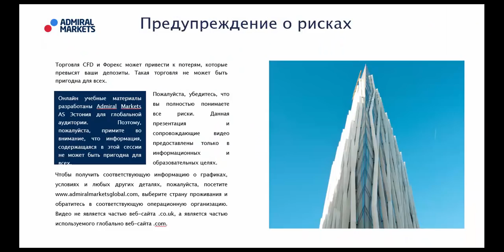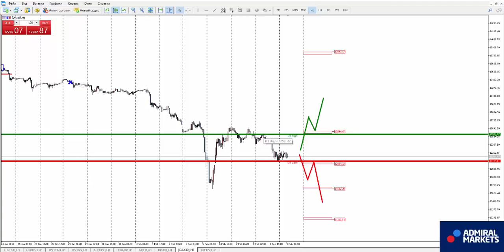Аналитика рынка форекс на 9 февраля: EURUSD, GBPUSD, GOLD, Brent, DAX30, Биткоин